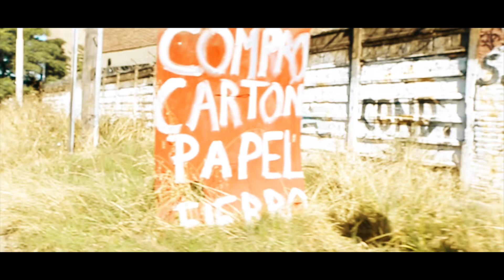Leandro Bentolila - Jardín de Diamantes